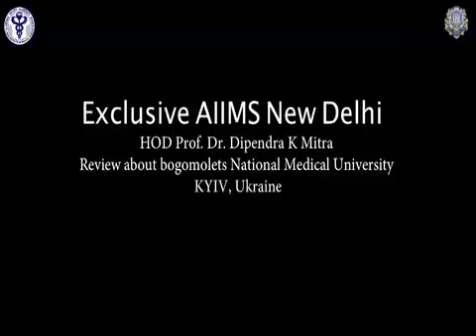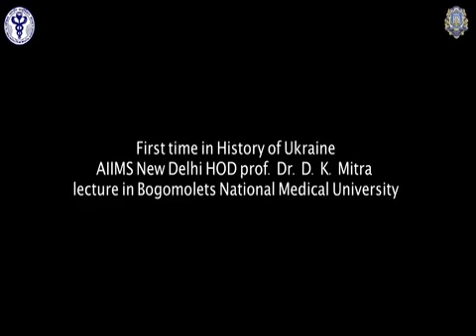Want to Study MBBS In Ukraine? See What AIIMS HOD Say about Bogomolets National Medical University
Dr. Prof.Dipendra K Mitra Professor & HOD of AIIMS Delhi, Reviewing about Bogomolets National Medical University.
Planning to Study Mbbs Abroad?
Ukraine is widely preferred by Indian Students for doing MBBS, Because of It's Rich and welcoming Culture and Low MBBS Fees.
Bogomolets National Medical University Ukraine is 175 Years old Government Medical College Which is Also known as AIIMS of UKRAINE.

   Check this Video - Indian Ambassador & D K Mitra Inviting Indian Students to join O.O Bogomolets National Medical University for their MBBS in Ukraine study.

Note - Admission Open in Bogomolets National Medical University for session 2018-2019.